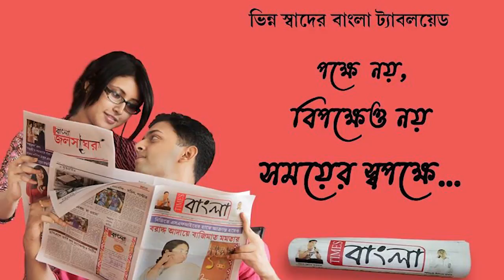আমতার বন্যা পরিস্থিতি সরোজমিনে খতিয়ে দেখলেন মাননীয়া মুখ্যমন্ত্রী মমতা বন্দ্যোপাধ্যায়